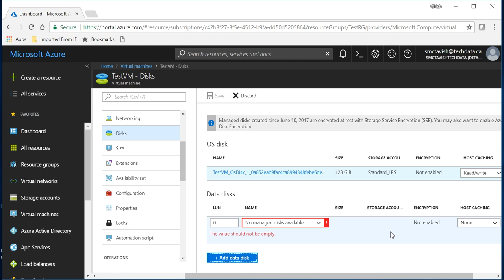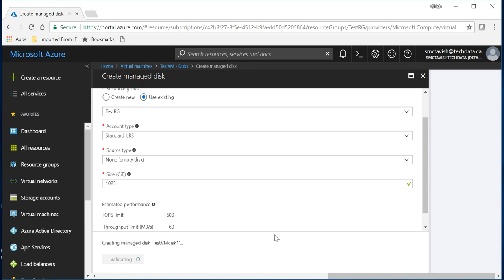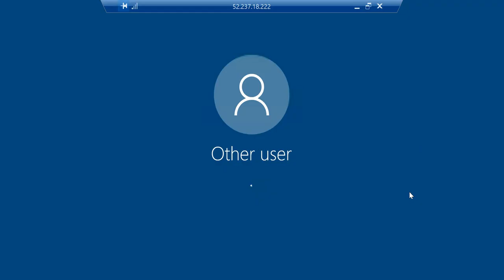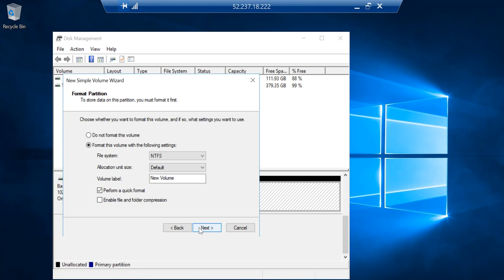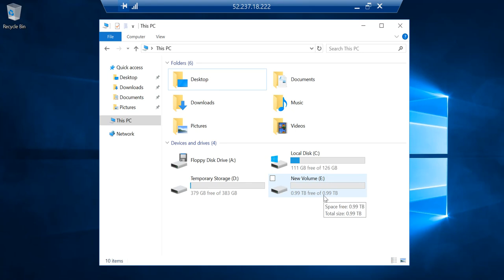Azure - How to Attach Data Disk to VMs in Azure?